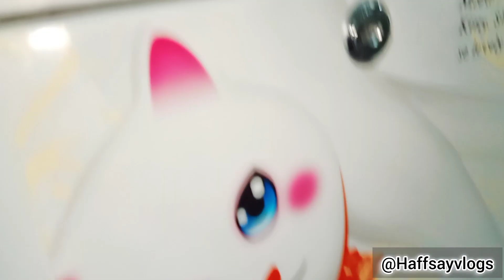iftar party || iftar dawat || Aaj hui hum logo ki Sister ghar iftari || Iftar recipes || iftar vlog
lick the bell icon like the videos